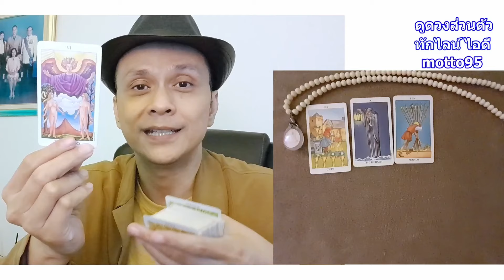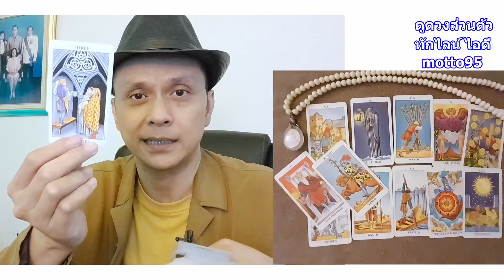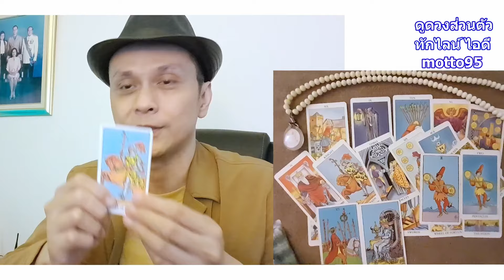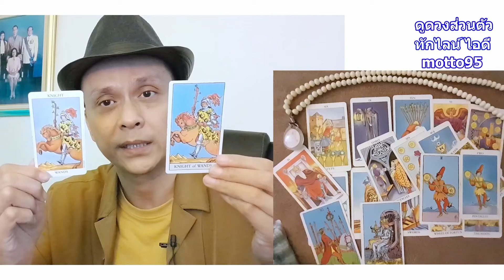ใครบางคนกำลังตกหลุมรักคุณและเขาจะนำความโชคดีมาให้คุณด้วย ดูดวง Random tarot ดูดวงไพ่ยิปซี | Motto